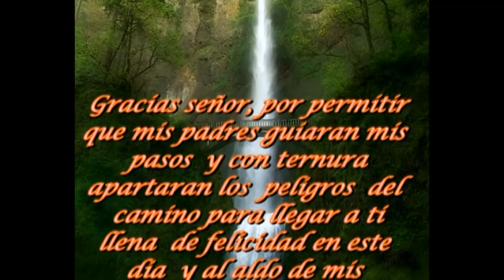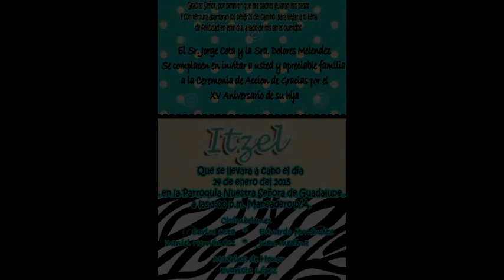xv años no lo mires porque esta maldito bajo tu responsabilid miralo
$6,800 · Ensenada Centro, Ensenada
En Foto Estudio Karen proporcionamos el más completo Servicio de Fotografía, con el cual podrás obtener el mejor recuerdo de aquellos eventos especiales en tu vida. Con nuestra ayuda inmortalizarás esos XV años, boda, presentación, primera comunión o alguna fiesta. Somos la mejor opción en la categoría, ya que contamos con fotógrafo profesional que garantiza siempre las tomas más representativas de cada instante. Sólo basta que te pongas en contacto con nosotros para proporcionarte un presupuesto a la medida sin costo alguno. Contamos con equipos profesionales que poseen la tecnología más avanzada, garantizando de esta manera una alta calidad en cada imagen. Llámanos, recibirás una atención personalizada, 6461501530 y 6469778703